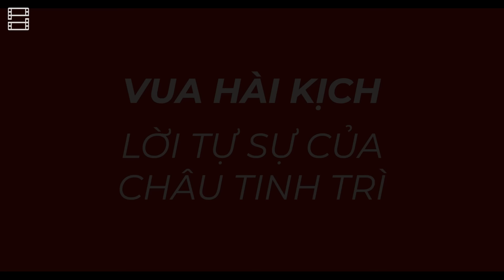VUA HÀI KỊCH: Lời tự sự của CHÂU TINH TRÌ